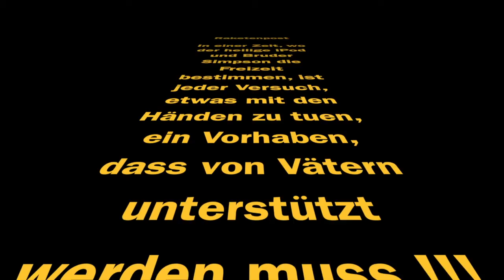Raketenflaschen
Wasser Druckluft Rakten mit Fun Factor